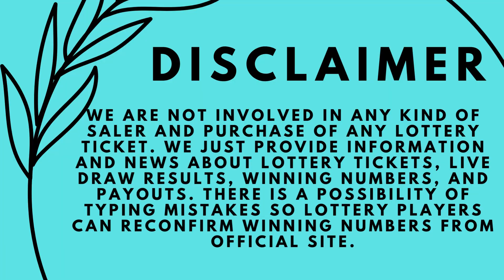Florida Evening Lottery Results 25 Mar, 2023 Pick 2 - Pick 3 - Pick 4 - Pick 5 - Cash Pop -Powerball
Today March 25, 2023, Find here uploaded Florida Lottery Results, Top payouts, and winning numbers for today and past 30 days in this video. These Florida Lotteries are drawn at day, midday, and morning timings.

Find in this post Pick 2, Pick 3, Pick 4, Pick 5, Cash Pop, Jackpot Triple Play, Fantasy 5, Florida Lotto, Powerball, Mega Millions and Cash4Life live drawing lottery results, jackpot prizes and winning numbers for today March 25, 2023, past 30 days.